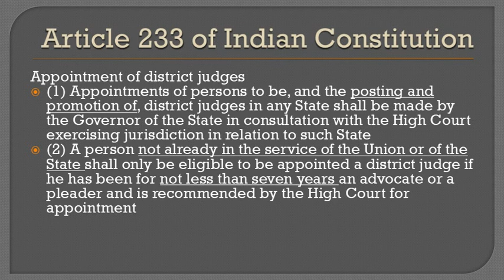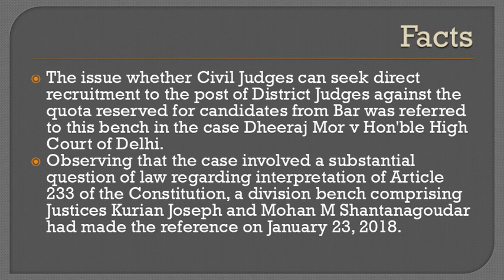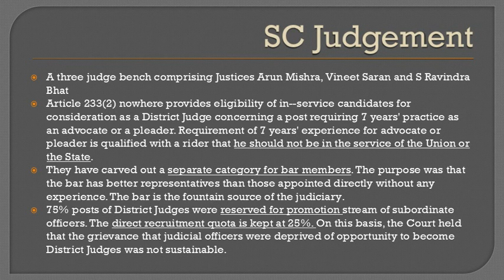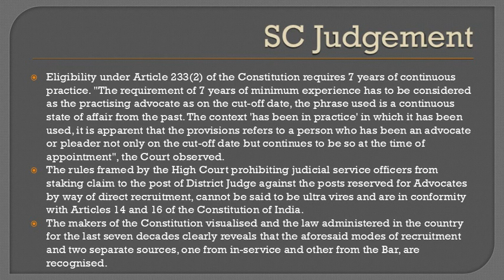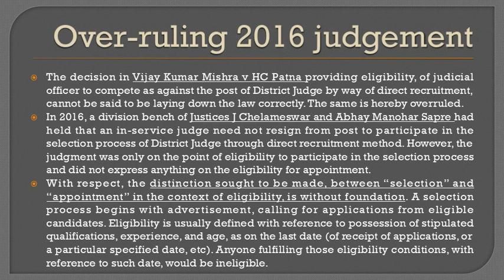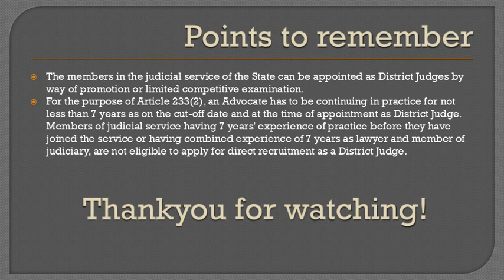Dheeraj Mor v HC of Delhi 2020 | Direct recruitment to post of district judge - eligibility |Art 233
This case discusses that whether a judicial officer can take the advantage of direct recruitment quota for advocate and pleaders. The case also discusses what kind of duration shall amount to practice of seven years as a mandatory requirement under Article 233(2) of the constitution. This case also partially overrules a 2016 Judgement of Supreme Court.